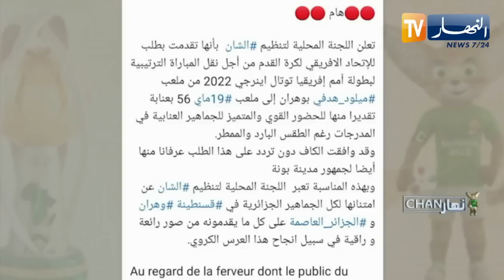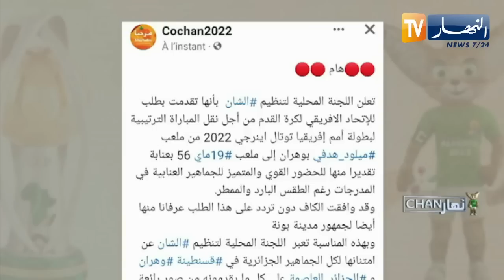نهار CHAN/ الأمين العام للكاف.. راضون عما قدمته الجزائر.. شكرا للرئيس والجمهور